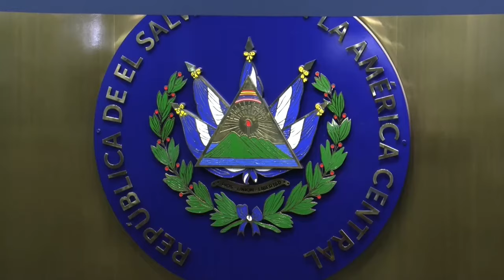Una nueva legislatura, con menos diputados tras reforma, toma posesión en El Salvador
Los 84 actuales diputados en la Asamblea Legislativa de El Salvador concluyeron el 30 de abril su período de tres años (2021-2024) y la nueva legislatura toma posesión este miércoles en sesión solemne que estará marcada por la reducción de parlamentarios.